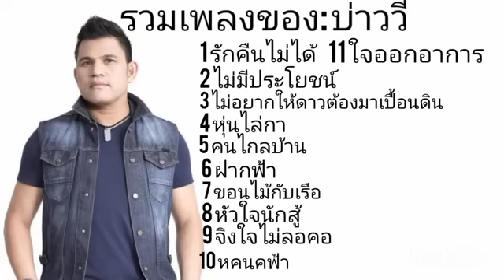รวมเพลงเพราะๆ: บ่าววี :// รักคืนไม่ได้,ไม่มีประโยชน์,ไม่อยากให้ดาวต้องมาเปื้อนดิน...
ช่วยติดตามผมด้วยนะครับ